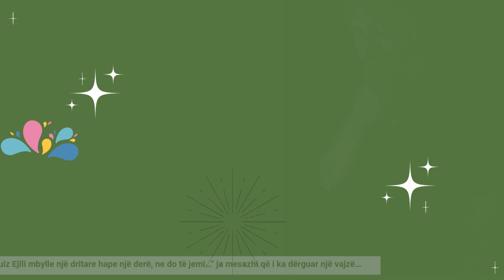KAPITULL i ri per Luiz Ejllin, ja hapat e rendesishem qe ai ka ndermarre, e zbulon ky person!